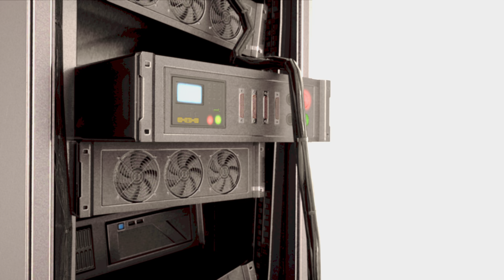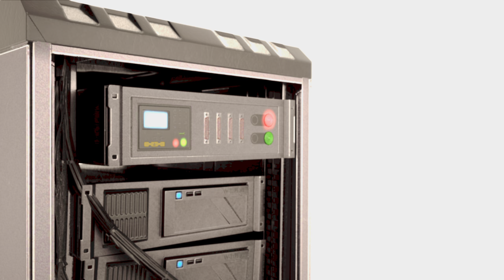"Disconnection" | KITATUS and Friends Short | 4K HDR HLG | Unreal Engine 4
Packets and pings. Packets and pings.

Chapters:
0:00 Whiteness
0:06 Redness
1:58 Darkness

Ryan Shah - Director, Writer, Narrator

Software used:
Audacity